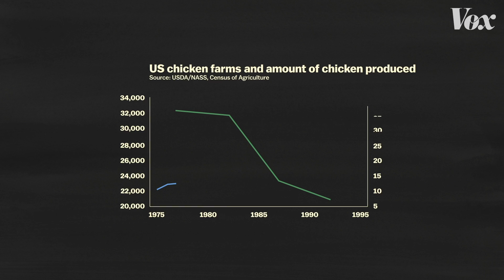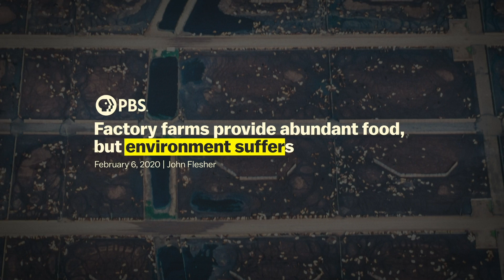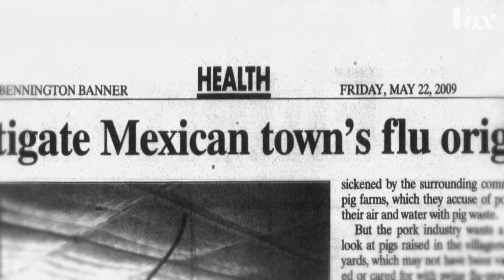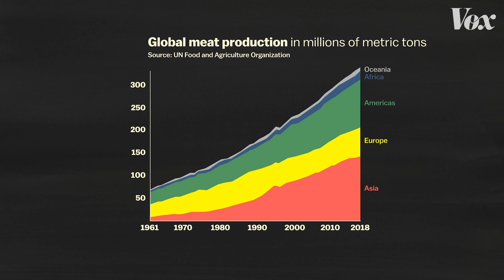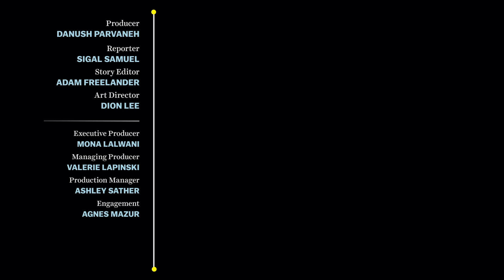The next pandemic could come from our farms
We've engineered the perfect environment for deadly new germs.

In the last half-century, the global production of meat has undergone a seismic shift. While meat was once mostly raised on small farms, today almost all the meat we eat comes from industrialized “factory” farms, known as “concentrated animal feeding operations,” or CAFOs. Animals in CAFOs are often packed closely together, which makes them both efficient and, for many, ethically dubious. But infectious disease experts worry about CAFOs for a different reason: Because they’re also an ideal environment for virus and bacteria mutations that human immune systems have never seen. In other words, they’re a highly likely source for the next pandemic.

You can read more about the pathogen risks in factory farming at Vox.com:

Read more about the sources of meat produced around the world from the Sentience Institute

The US Center for Disease Control's timeline of the H1N1 pandemic

A hopeful look at where factory farming might be headed in the US: